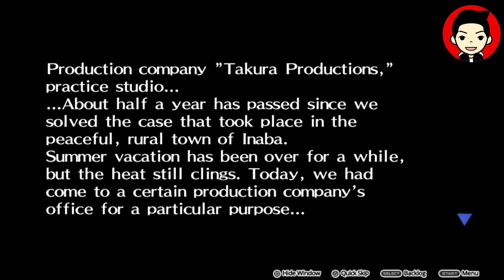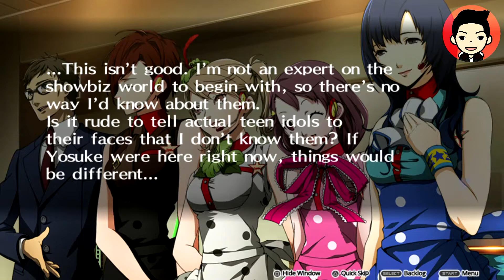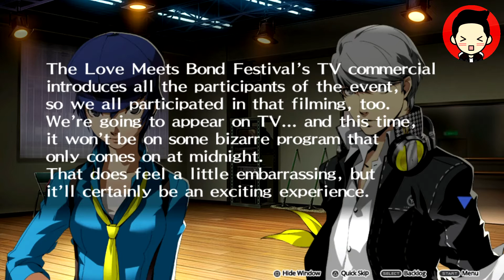Persona 4 DAN DANCE SESSION 2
Sorry for the delay, I had some trouble with my edition software...
But hey! More Persona 4 Dancing All Night for you guys! We are still on the story, but hopefully we will get over that soon! =P